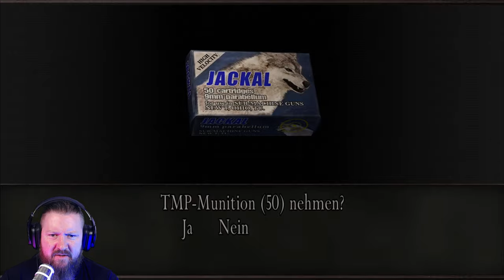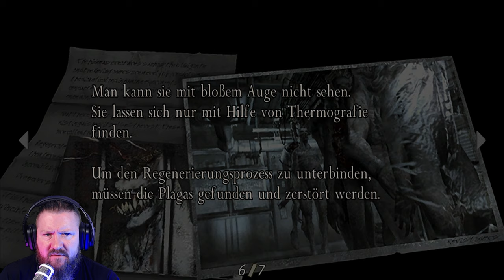RESIDENT EVIL 4 [009] RAMON MUTIERT ZU SUPER-SALAZAR! (BOSS-FIGHT)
Nur um Haaresbreite Salazar Leibwächter entkommen, den Kampf mit 2 ElGigantes überstanden und mit Ach und Krach die lustige Minenbahnfahrt im Pueblo-Park überlebt. Da will man es doch mal in der nächsten Folge etwas ruhiger und vor allem munitionssparender angehen lassen.
Aber nüscht da. Vorher möchte dem Kastlan noch die Kastanien gekappt werden. Aber Resident Evil wäre ja nicht Resident Evil, wenn sich nicht aber auch wirklich jeder Boss-Fight in eine Mutations-Show à la Akira verwandeln würde. So auch der kleine Ramon, der sich mal ganz fix zu
SUPER-SALAZAR (jetzt bloß nicht Sarazar schreiben! 😉) mutiert.

▪ TITEL: RESIDENT EVIL 4
▪ PLATTFORM: PC
▪ GENRE: Survival Horror
▪ RELEASE: 2005
▪ STUDIO: Capcom Productions Studio 4
▪ PUBLISHER: Capcom
▪ USK18 / PEGI18